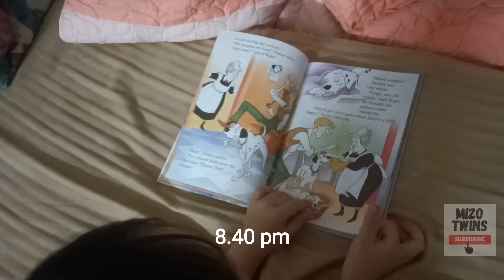The week that was (25th to 29th September 2023) Vlog